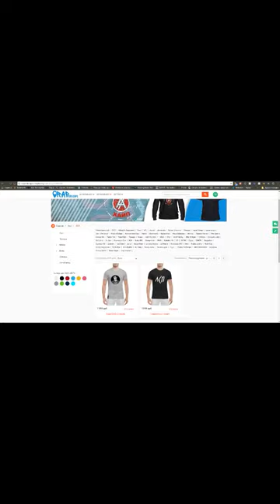Matrang на студии премьера нового трека Дикий Голос (20.2.2018)